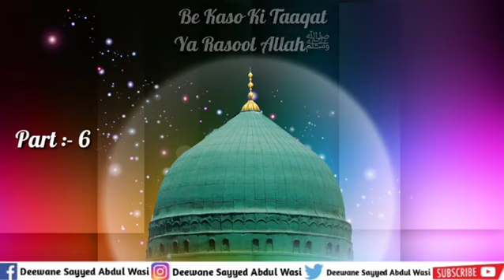Sayyed Abdul Wasi.. Status.. Eid Milad un Nabi ﷺ New whatsapp status..